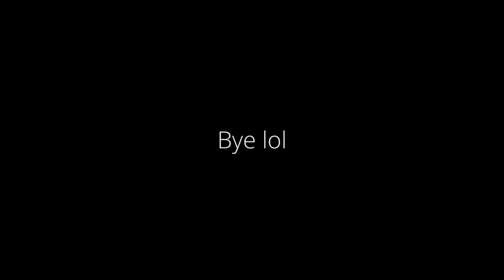[Natchabta Realms]: Episode 2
Here be da 2nd ep of Natchabta realms. 39cookies and FireWolfPrince are also in the video.